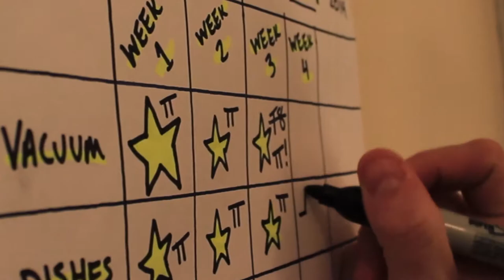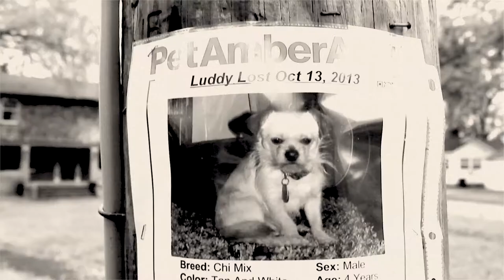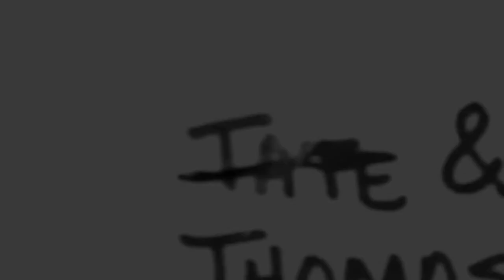Luddy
A short film, class project by Jaron Wallace and Thomas Taylor.

None of the music used is property of me.

Songs included are by Beirut and Tame Impala.